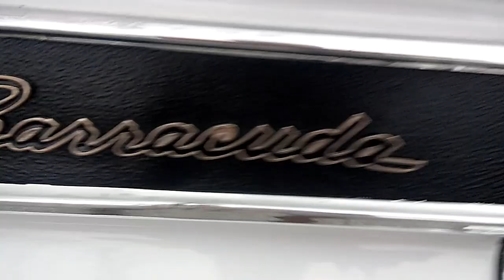1967 Barracuda factory 383 4 speed, modded with 505 stroker, PS, PB, AC, and it hooks and cooks 🏁